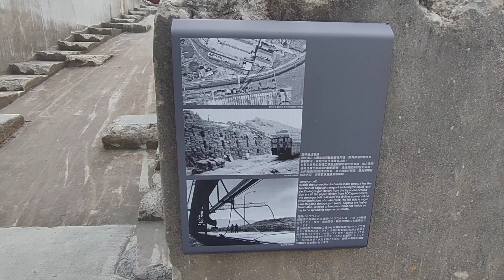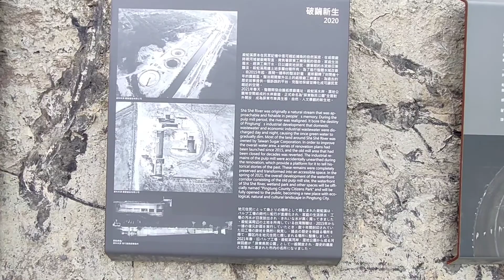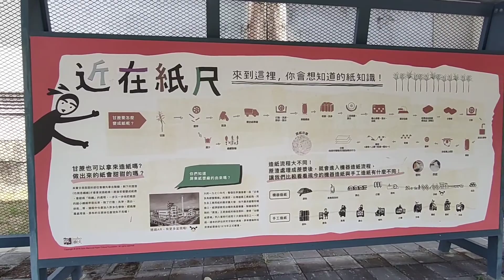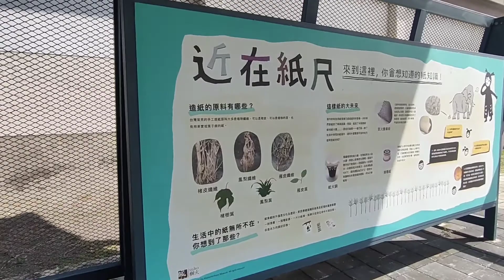2022.3.13台糖 屏東總廠 屏東縣民公園，廢棄紙漿廠遺跡踏查。